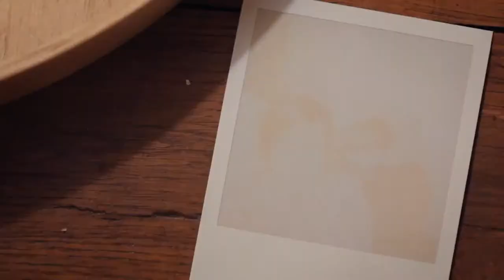PonyPonyRunRun_Walking on a line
Paroles :

I feel like I'm walking...

Do I believe in love?
No, sorry.
You want to live by my side...

But sometimes it's not easy for me,
Come on let's go back in time.

Endless kisses, endlessly
We were so young yes so young.
A word of wisdom : forget all about me
And get me out of your mind.

But you're not my kind,
And I ain't so special
Yes, you're not my kind of girl
You say you'll be fine
Your life is a spiral...

I feel like I'm walking on a line

No sorry.

Endless crisis, shame on me
Make a promise and be strong

You'd better give up honey

Réalisateur: Romain Chassaing.
Production: Premiere Heure / SoLab (Edouard Chassaing)
Acteurs: Clémentine Poidatz & Arthur Delaire

Téléchargez "Walking On A Line" au format mp3 sur iTunes:
Pony Pony Run Run en concert partout en France, toutes les dates

Nouvel Album Sortie le 27 Février 2012